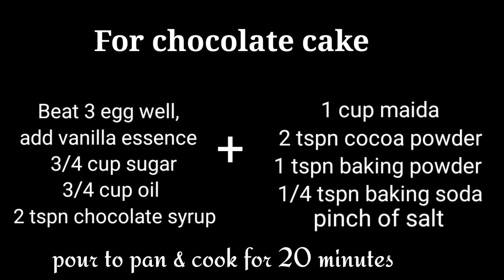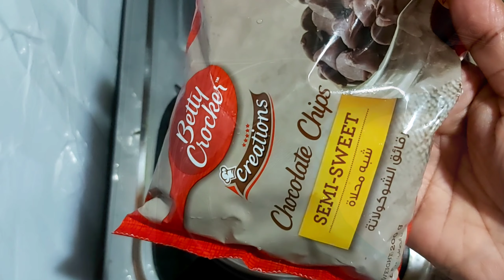CHOCOLATE CAKE/ Perfect chocolate cake recipe without oven/ Cake recipe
Chocolate cake making video..
kids special yummy yummy chocolate cake

previous cake making videos

like. share. comments your feedbacks

Thankyou.